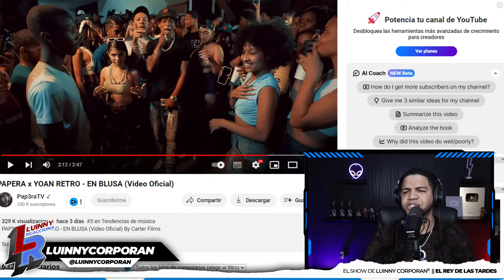PAPERA x YOAN RETRO - EN BLUSA (LUINNY REACCIONA)